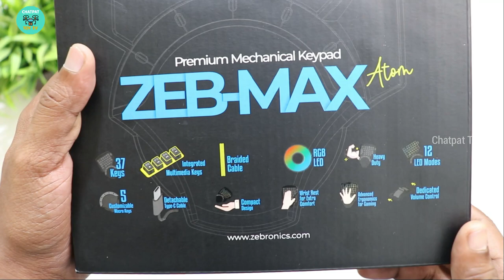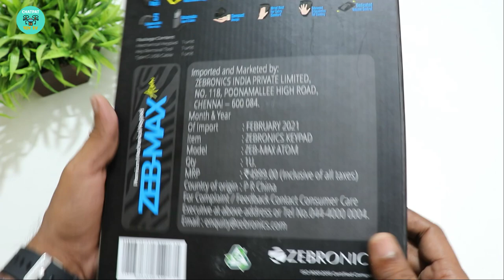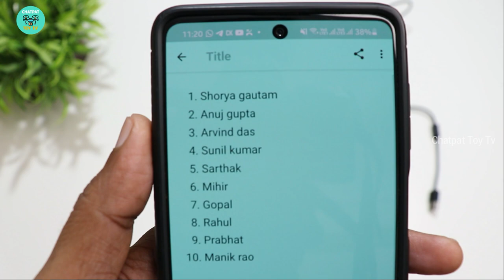One Handed RGB Mechanical Gaming Keyboard Unboxing - Zebronics ZebMax Atom - Chatpat toy tv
Dosto aaj ki video mai maine Unbox aur review kiya ZEBRONICS Zeb-MAX Atom one-Handed RGB Gaming Mechanical Keyboard, 37 Keys with 5 Macro Keys, Wrist Pad, Dedicated Volume Controller

Keybord Features
ZEB-Max Atom is a premium one-handed mechanical keypad with a wrist rest.
Tactile feedback: The mechanical keypad has high-quality Blue mechanical switches giving a tactile experience
Mechanical keys: The mechanical gaming keypad has 37 mechanical keys including 6 hotkeys to give you access to all the controls.
Customization: The mechanical keypad has 5 macro keys that can be customized according to preference.
Volume Controller: The mechanical gaming keypad has a dedicated volume controller so you can toggle the volume while you game.
Type C Connector: The mechanical gaming keypad had a detachable Type C connector for connectivity.
LED Modes: The mechanical gaming keypad has 12 pre-programmable RGB LED modes
Portable design: ZEB-Max Atom has a Portable design and is easy to

00:00 Intro
00:32 About Zebmax atom mechanical keyboard
01:19 Keyboard Unboxing
02:20 Keyboard Quality
04:21 About Zebronics Zebmax atom RGB Modes
06:19 Gaming with onehanded keyboard
08:08 Onehanded gaming keyboard freefire
11:03 Conclusion